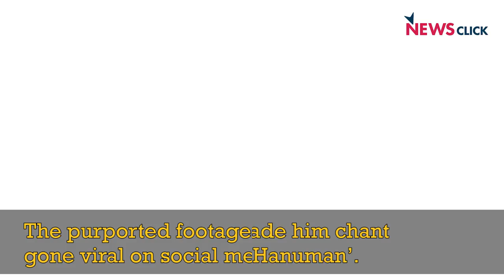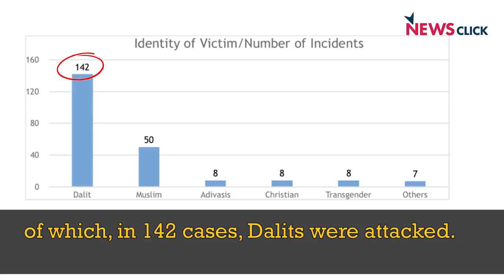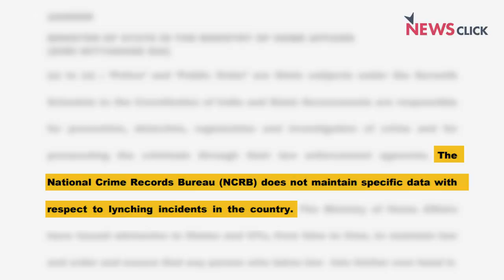Is This BJP's Idea of Ram Rajya?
In an incident of mob lynching, a 24-year-old youth Tabrez Ansari was beaten to death by a mob which reportedly made him chant ‘Jai Shree Ram’ and ‘Jai Hanuman’. At least 218 cases of hate crimes were reported in 2018, of which, in 142 cases, dalits were attacked. In 50 cases, Muslims were the victims.  Since 2014, the country has seen a spate of mob lynchings. In 2018, PM Narendra Modi had condemned the culture of cow vigilantism and mob lynching. However, just a year later, Union minister Jayant Sinha had garlanded the accused in a mob lynching case. The increasing number of cases of mob lynching force us to ask the question, "Is this the ram rajya or Ache Din which the BJP had promised?"